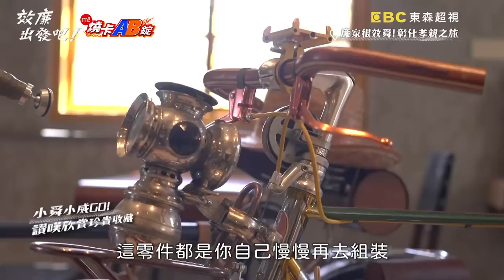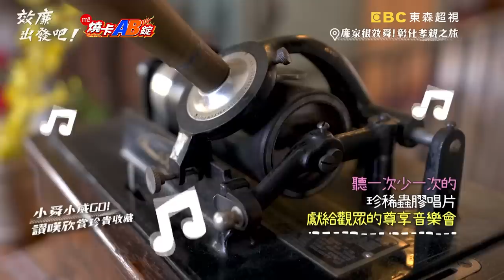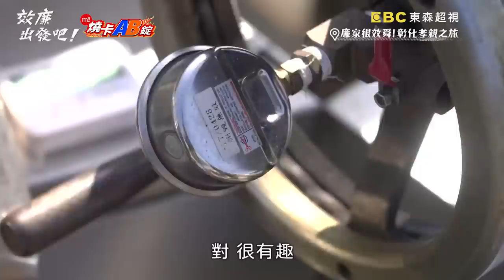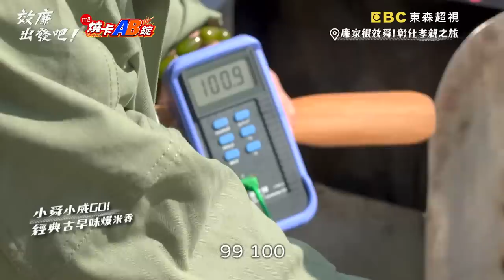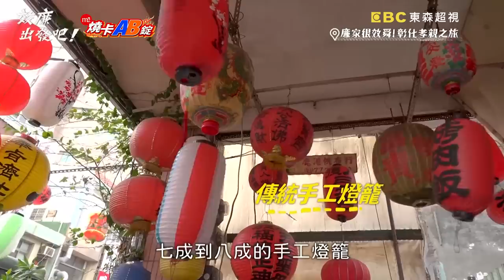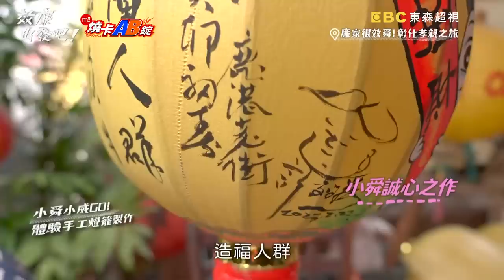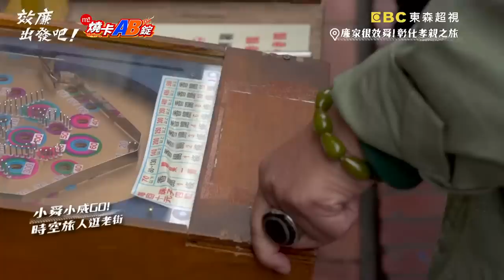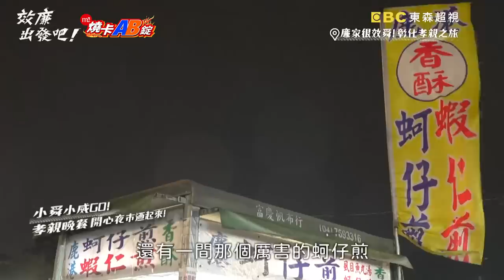〈2024 彰化景點〉國民舅舅X國民媽媽大駕光臨！威媽一登場就闖大禍？舜舅秀真功夫讓「全場倒地」？！【效廉出發吧】20230326 EP6 完整版｜📍彰化｜許效舜 威廉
主題：廉家很效舜！彰化孝親之旅！

國民媽媽-威媽和國民舅舅-舜舅，再度現身效廉 出發吧！鬥陣瘋狂出遊？！原來威廉遭惡夢驚嚇，怕自已成孤單老人，決定與小舜規劃一趟孝親之旅！為此兩人特地到百年手工麵線親手製作伴手禮，卻瘋狂拉斷麵線搞破壞？國民媽媽和舅舅駕到，兩人經典才藝秀不停！兩對親子搭四輪車遊鹿港，威媽換上美豔旗袍許願當明星？舅舅換上功夫裝，神功太強大，一拳打趴現場觀眾？四人逛夜市，竟遇舜舅粉絲神模仿「秘雕」！浮誇人氣美食更收服所有人的心！更多精彩內容請鎖定東森超視33頻道週日晚間8點「效廉 出發吧！」。

✅林家麵線
✅林厝頭
✅妞妞果園～阿瑋米香
✅永樂酒店
✅上綺三輪車
✅吳敦厚燈舖
✅亘古館旗袍
✅鹿港老街～阿公香腸～桂花藝術村
✅阿南師民俗小吃
✅精誠夜市～玉米瀑布～脆皮蚵仔煎

🛵中華電信MOD 晚間24點 獨家首播！